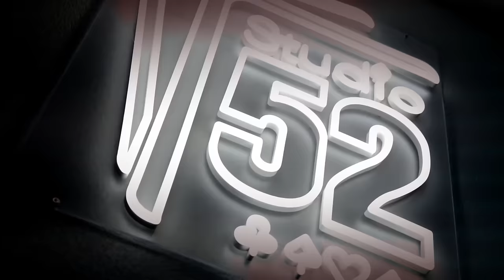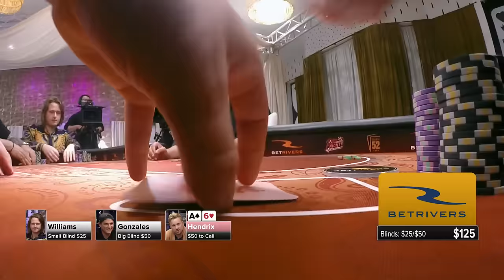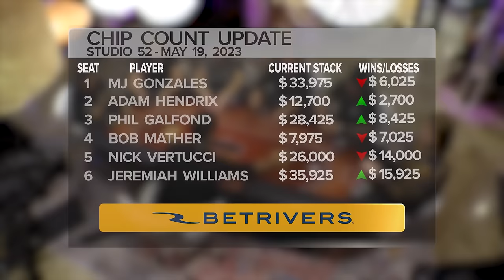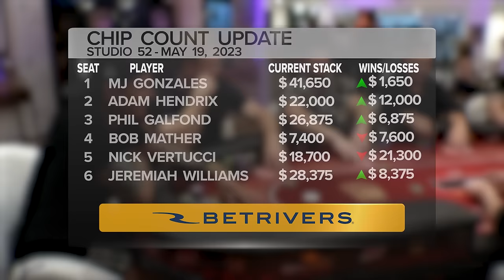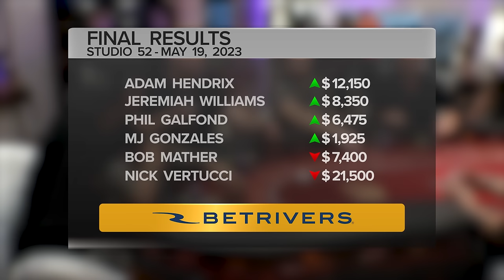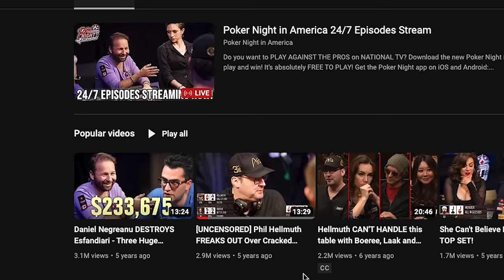Hustler Live Owner Destroyed by Phil Galfond | Season 10 Episode 3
Phil Galfond makes his Poker Night in America debut playing $25/$50/$100.
Lineup: MJ Gonzales, Adam Hendrix, Phil Galfond, Bob Mather, Nick Vertucci, Jeremiah Williams. Commentary by Phil Galfond & Lon McEachern.